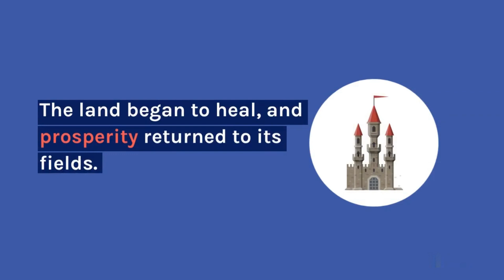The Cursed Kingdom: Unraveling the Secrets of a Haunted Realm||Mystery Stories||Dreamers Den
Join us as we uncover the secrets of a haunted realm filled with mystery, curses, and ancient legends. Prepare to be captivated by a tale of adventure, suspense, and the quest for redemption. Follow our protagonist as they navigate treacherous landscapes, encounter enigmatic characters, and unravel the dark forces that have plagued the kingdom for centuries. Will they break the curse and restore peace, or will they succumb to the malevolent powers that lurk within? Dive into the depths of the Cursed Kingdom and experience a story like no other.